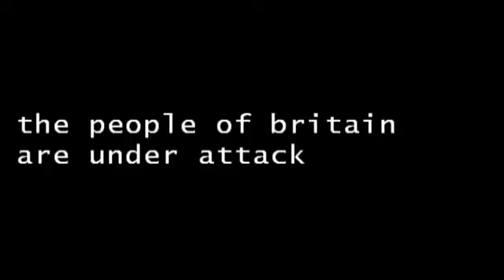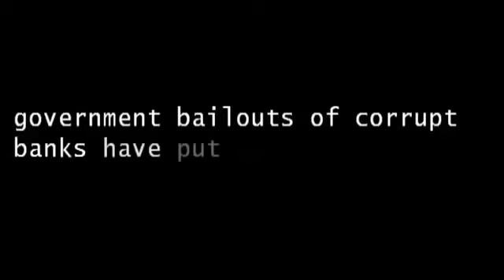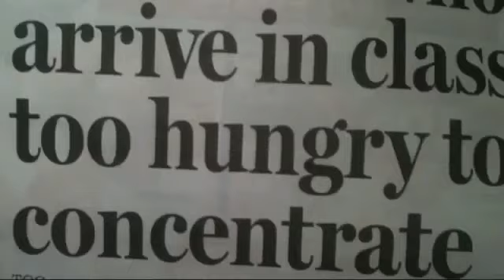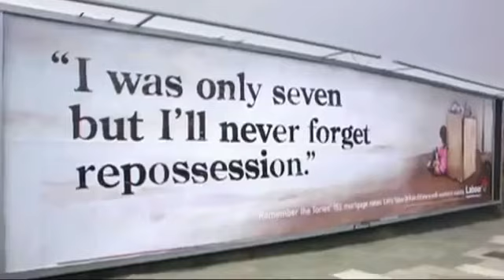Free_Men_Fight_Back_Conference_2013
Published on 25 Mar 2013 By we are change manchester

Unmissable conference being held in Manchester 0n Saturday the 20th of April 2013 at the Waldorf Hotel, Gore Street, Manchester M1 3AQ. 10:45am -- 21:00pm. £10.00p on the door

Ceylon (getoutofdebtfree.org) , Rob of Clan Lennox, Paul Giovanni (Head of Critical Mass Radio) Rob Freeman plus more... Information that must be heard to begin the Fight Back against our oppressors. The time for talking is over -- the time for taking action is here!

Please spread this video far and wide. It's time to take Action!